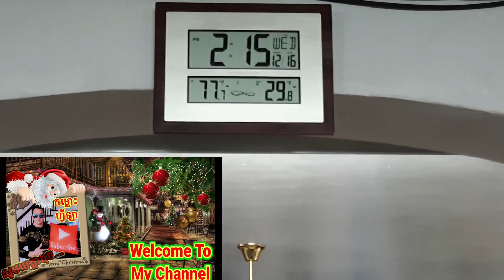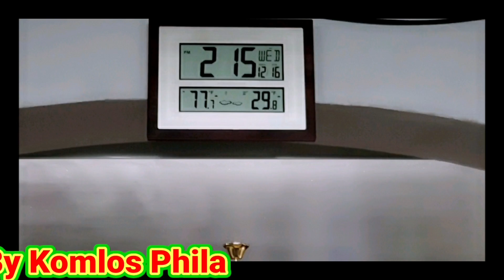ធ្លាក់ទឹកកកនៅ ហ្វីឡាឌែលហ្វៀ សហរដ្ឋអាមេរិក. Snow in Philadelphia,USA on Wednesday 12/16/20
សួស្តី បងប្អូនពុកម៉ែអ៑ុំពូមីង ទាំងអស់គ្នាបាទ!
សូមអញ្ជើញ ទស្សនានូវទិដ្ឋភាពដ៏ស្រស់ស្អាត នៃការធ្លាក់ទឹកកកនៅទីក្រុង ហ្វីឡាឌែលហ្វៀ សហរដ្ឋអាមេរិក ហើយក៏ជាលើកទីមួយ នៃការធ្លាក់ទឹកកក នៅក្នុងខែធ្នូ នារដូវ Christmas.
សូមអរគុណនឹងសូមជូនពរ ឲ្យមានសុខភាពល្អ សំណាងល្អ គ្រប់ទិវារាត្រី...។